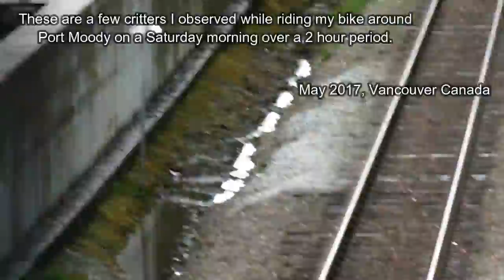Sleepy, Flea-bitten Coyote (my morning bike ride)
A few critters that I spotted one Saturday morning in May while riding my bike around my area in Port Moody, B.C.  (Near Vancouver)

Coyote  (Coyotes are bigger than foxes, smaller than wolves)
Osprey  (hope to film them hunting in the future)
Harbour Seal
Canada Geese